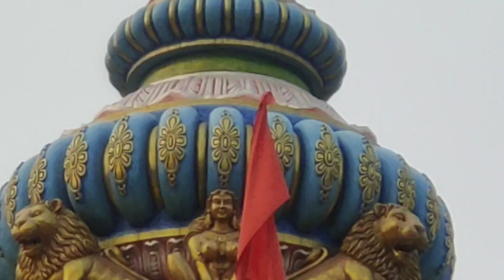Goalpara ত কি সুন্দৰ মন্দিৰ ll দাদায় মন্দিৰৰ বহু কথা ক'লে ll Maa Kali Temple